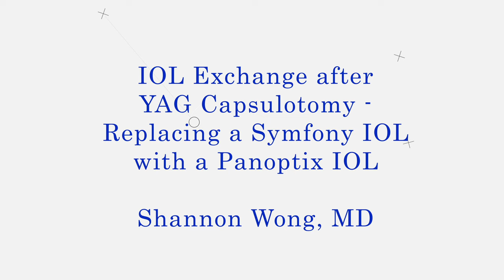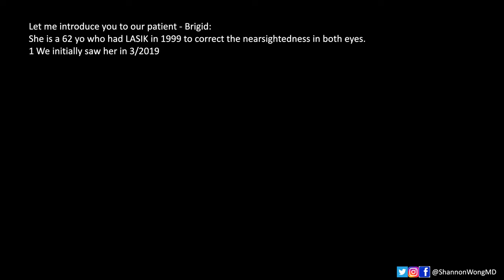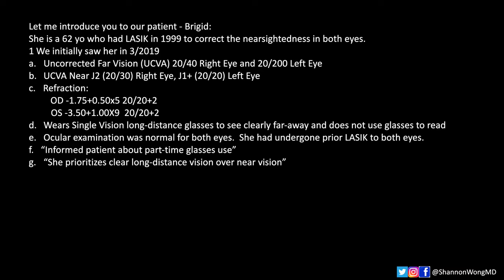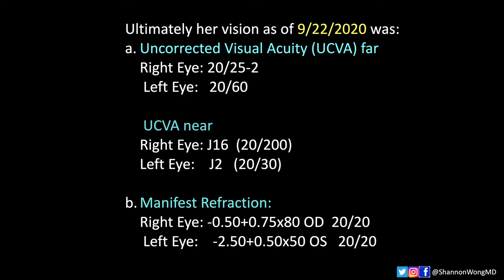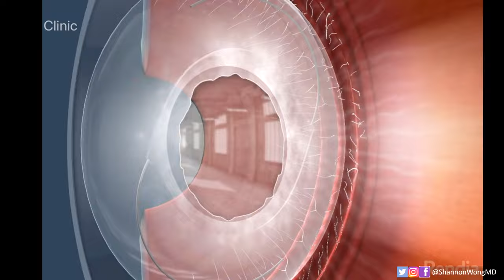"I don't like my vision with the Symfony Lens." Replacing Symfony w/ PanOptix after YAG Capsulotomy.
The Symfony lens is a presbyopia-correcting lens implant that successfully corrects vision at all distances - far, mid and near - enabling patients to see with minimal to no reliance on glasses.

It works well in 99+% of patients in our experience thus far.  Since no lens implant is perfect and without side effects, there are patients who may not like the quality or quantity of vision with the Symfony.

We present a case of lens exchange (IOL exchange) where we removed the symfony lens and replaced it with a panoptix lens after the patient had undergone prior YAG laser capsulotomy.  The patient did not like the vision with the Symfony but was satisfied with the vision of the PanOptix lens.  She preferred the range of focus with the PanOptix lens more than the Symfony lens.

0:08  Background on Cataract and Lens Replacement surgery
1:20  Managing complications of cataract and lens replacement surgery
2:23 Case presentation
5:06 "Adversity does not build character, it reveals it."  Managing a complex problem with presbyopia-correcting lens implants.
9:33 Introduction of our patient
12:21 Surgical video
15:16 Result on postoperative day 1
15:42 Description of surgical outcome one month after surgery
16:47 Interview with the patient one month after surgery